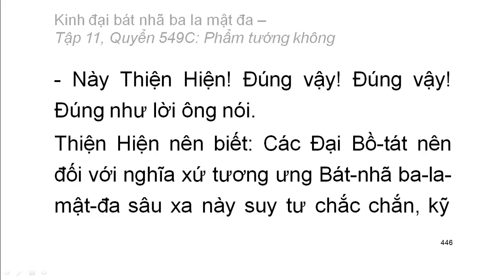600 quyển Kinh Đại Bát Nhã Ba La Mật Đa: Quyển .../600 (tiếp) (đọc lần 2) (rất hay)